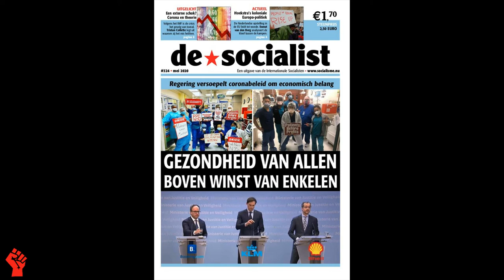De nieuwe economische crisis: een marxistisch perspectief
De coronacrisis heeft de wereldeconomie in een diepe crisis gestort. Mondiaal dreigen honderden miljoenen mensen werkloos te worden. Onder druk van de geopolitieke concurrentie zijn de olieprijzen gekelderd. Waar komen crises vandaan? En wat kunnen we van de komende jaren verwachten?

Hella Baan van de Internationale Socialisten interviewt revolutionair Michel Tilanus